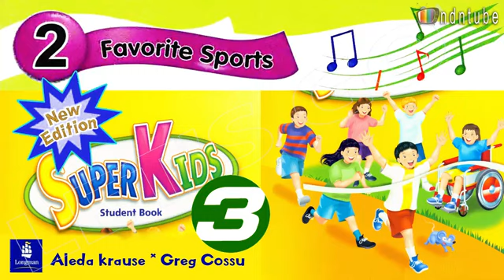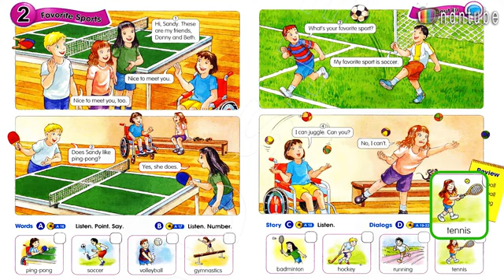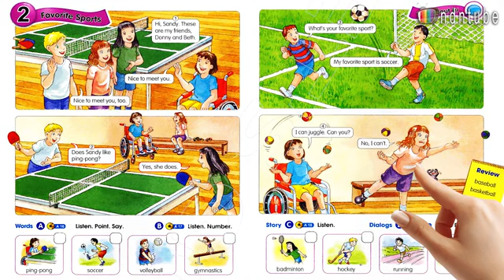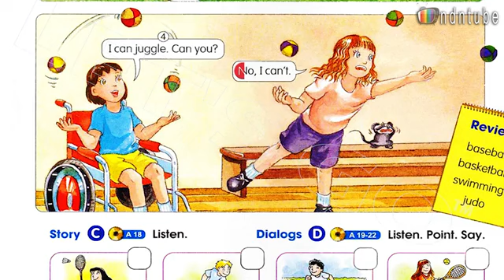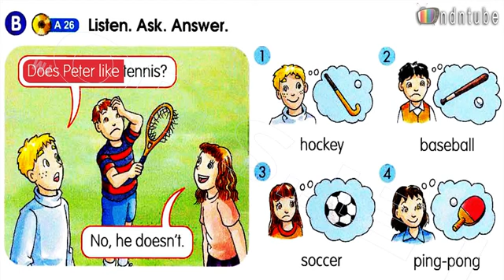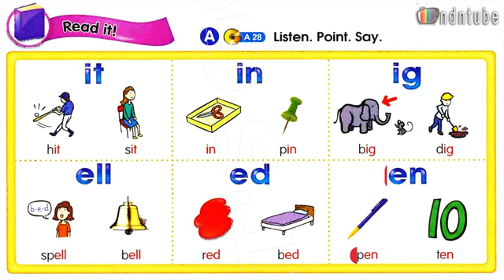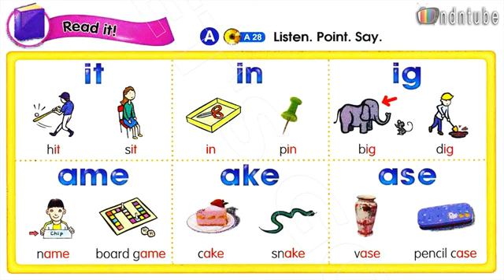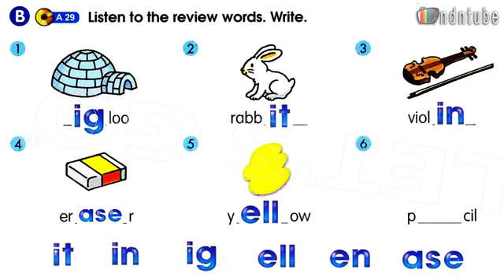SUPER KIDS 3_ UNIT 2 - FAVORITE SPORTS